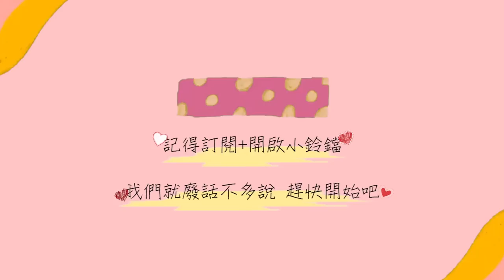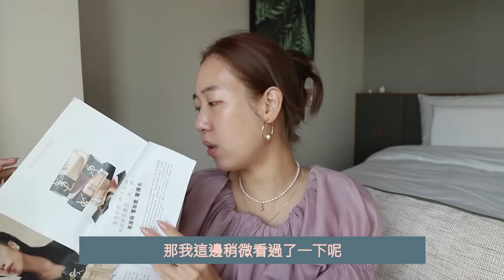『仙女關實測』2022全新粉底 GA vs YSL (全新升級 超持妝絲絨水慕斯粉底 / 恆久完美無瑕持妝粉底）♥ 雅匀Selina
Armani Beauty GA 全新升級 超持妝絲絨水慕斯粉底
YSL 恆久完美無瑕持妝粉底